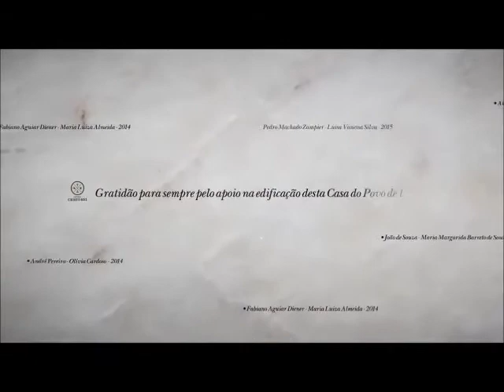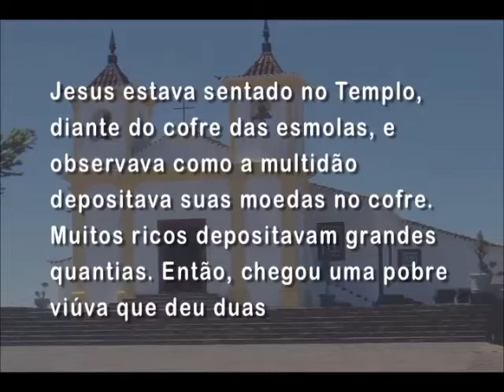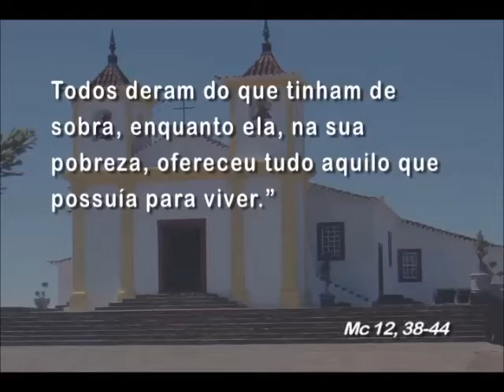Mãe Maria - 06/06/2015